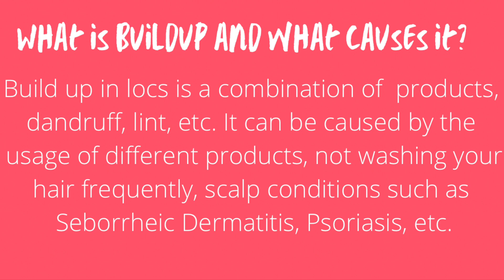INTENSIVE ACV LOC DETOX | NO GEL, ONLY OIL USED TO RETWIST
Hey y'all! In today's video, I demonstrate how I got rid of all the buildup in my hubby's locs again on Valentine's Day. I didn't use any gel to retwist his locs, only my handmade oil. Love y'all, and enjoy!